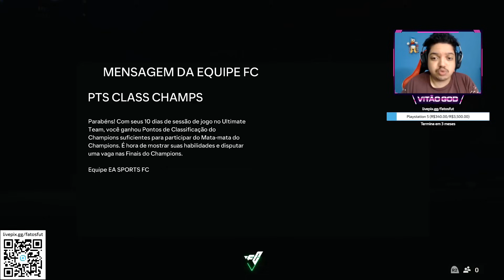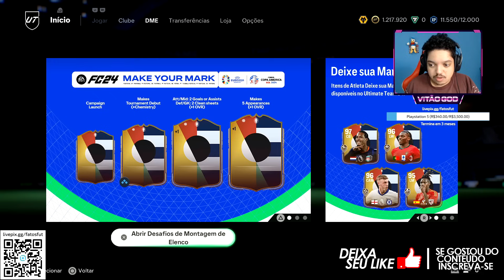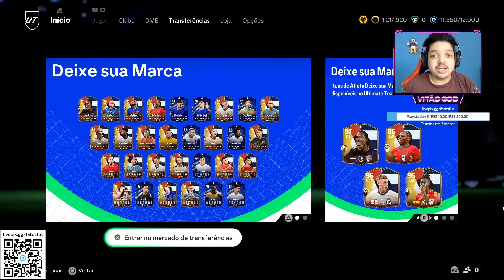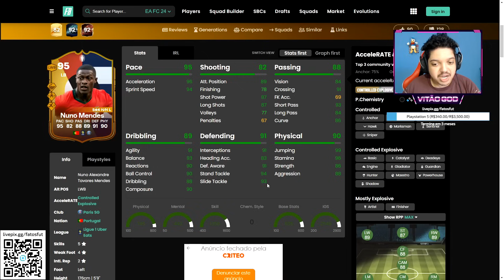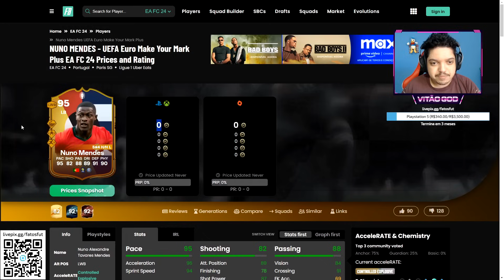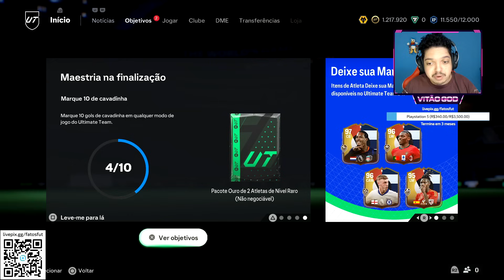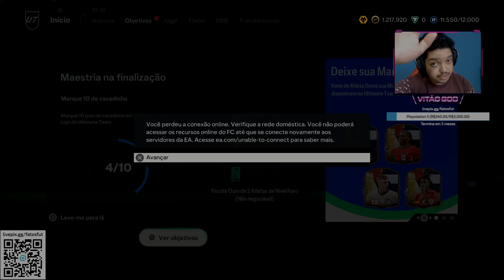FIZ o NOVO MELHORIA DEIXE SUA MARCA com VAN DIJK, COLE PALMER E + VALEU a PENA ou é SCAM? | FC 24